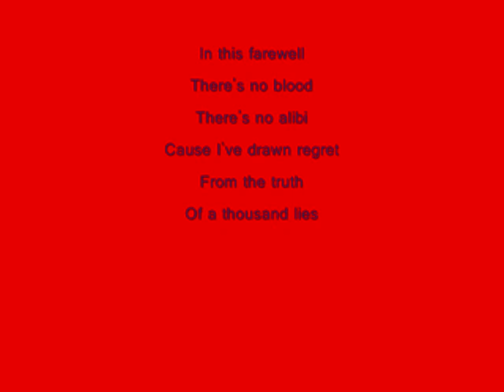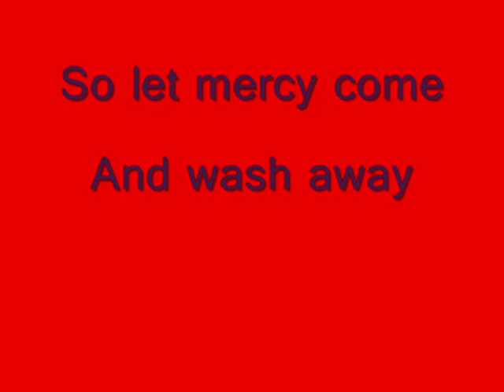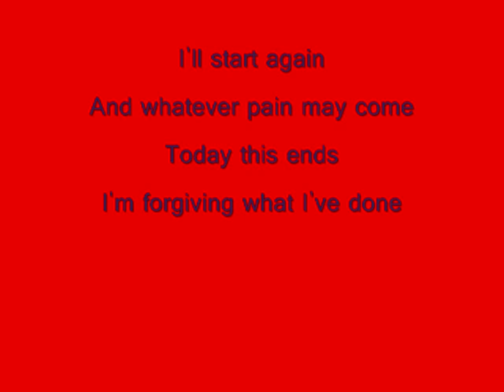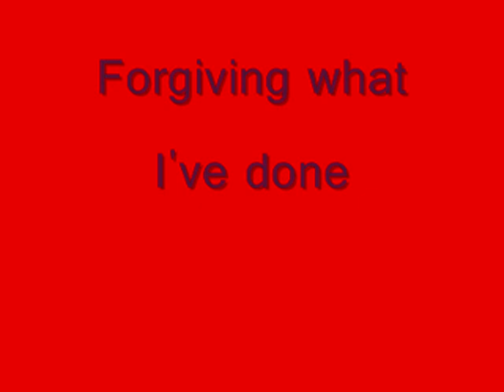Linkin Park What I've Done + LYRICS